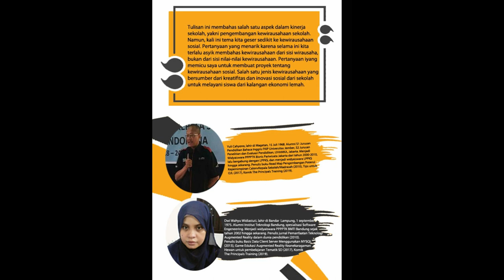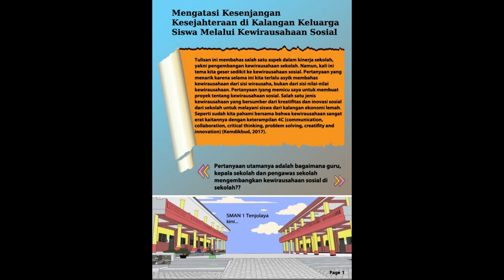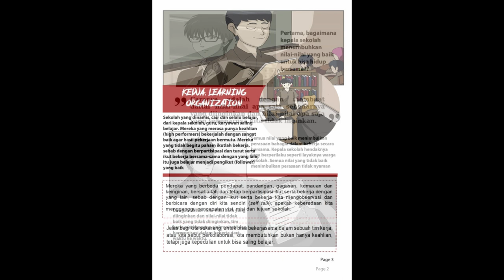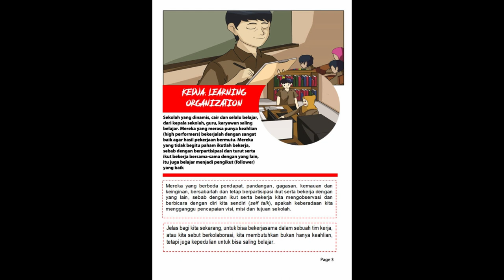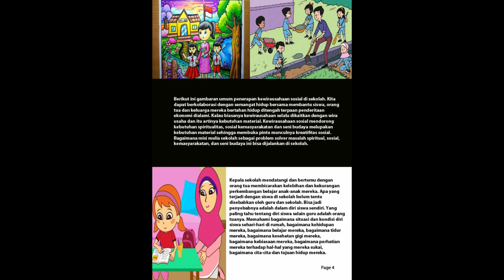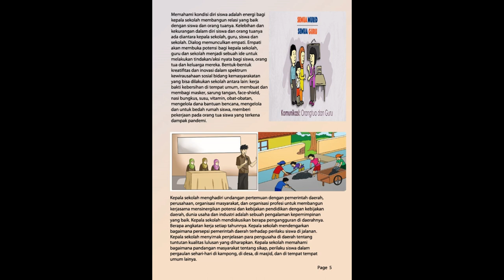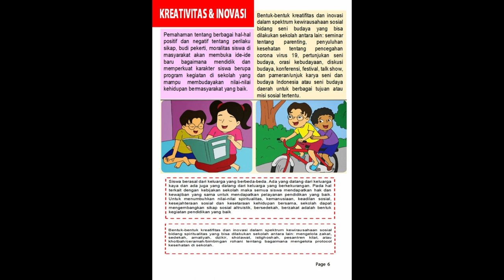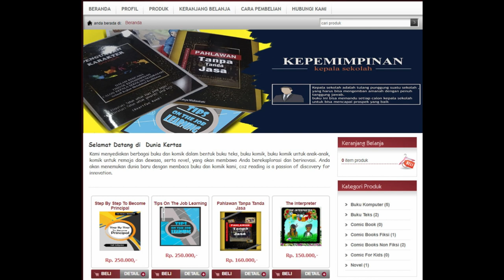KEMITRAAN SEKOLAH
Hi Gaes, VIDEO INI BERISI BUKU-BUKU PRODUKSI DUNIA KERTAS, ADA BERBAGAI MACAM BUKU MULAI DARI BUKU TENTANG KEPEMIMPINAN KEPALA SEKOLAH, BUKU PEMROGRAMAN ANDROID, KOMIK, SERTA BUKU LAINNYA. KUNJUNGI WEBSITE DUNIA KERTAS